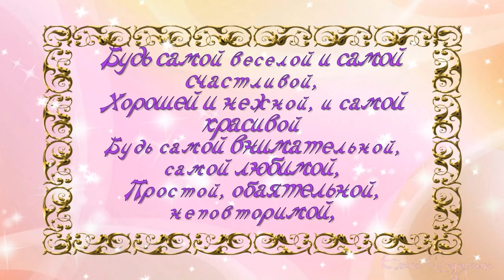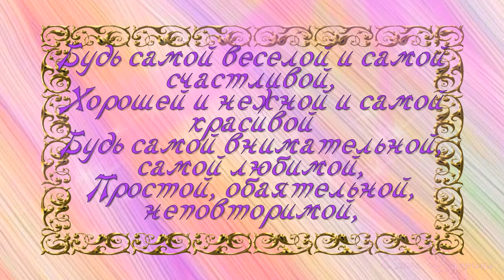Наташа с Днем рождения!